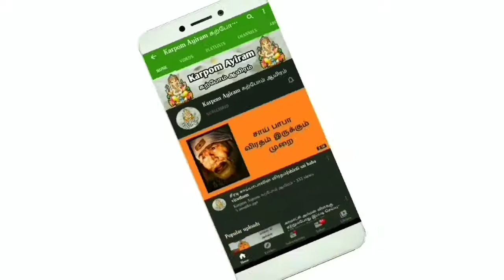துளசி மகிமை மற்றும் சிறப்பு | Karpom Ayiram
துளசி மகிமை மற்றும் சிறப்பு